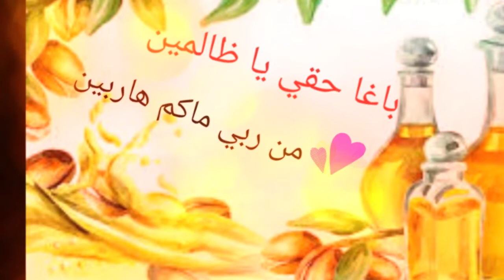إخوتي سرقوني وزوجة ابي تدعي البراءة💥 رسالة عتاب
✌ نخوي قلبي ومانحبس حتا نموت